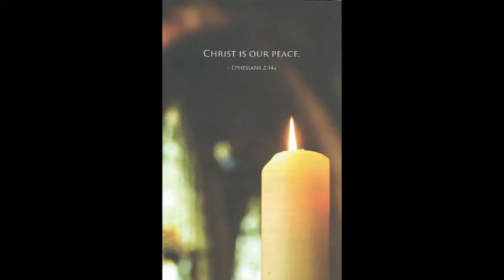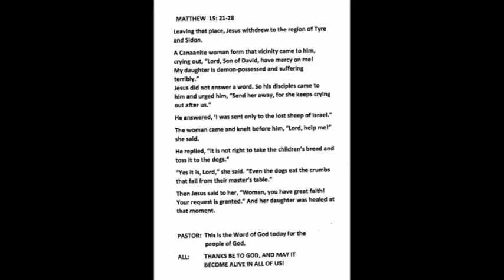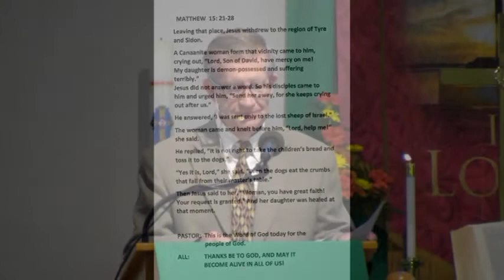BUMC 9 19 2021 MESSAGE